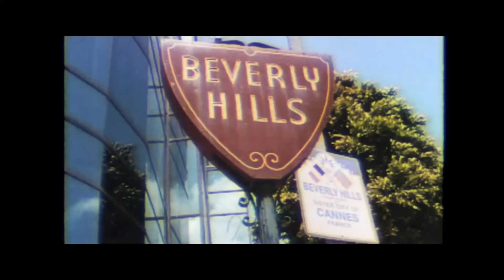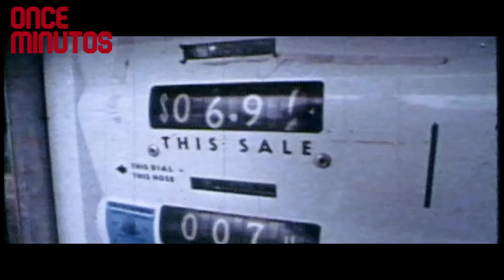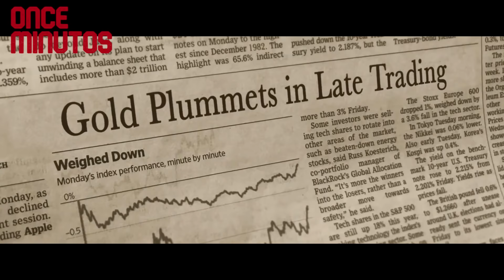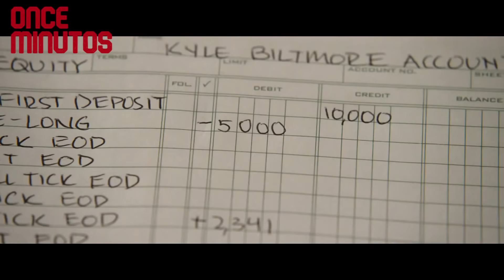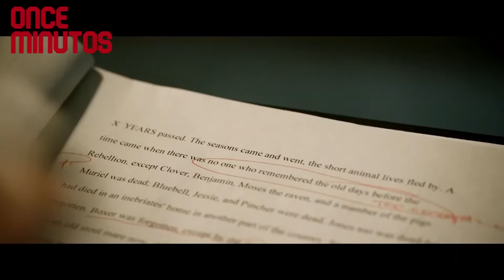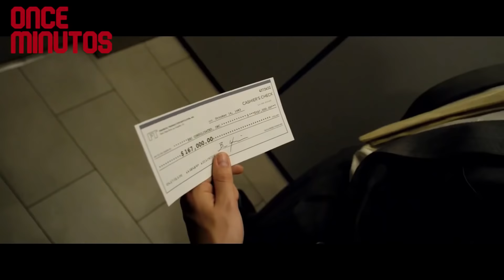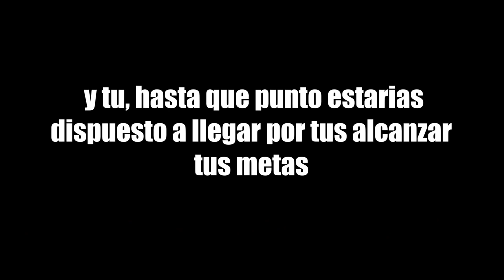2 EXALUMNOS DE HARVARD ESTAFARON a las Familias MAS RICAS de EEUU POR 250K MILLONES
🔴Canal de RICARDO ILARDO ⬇⬇⬇ ( 10 SEGUNDOS)